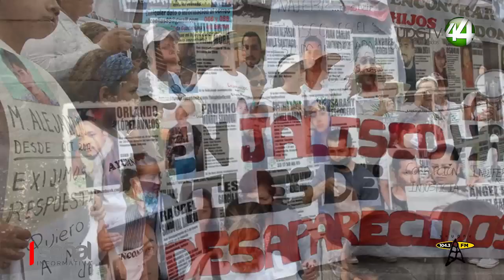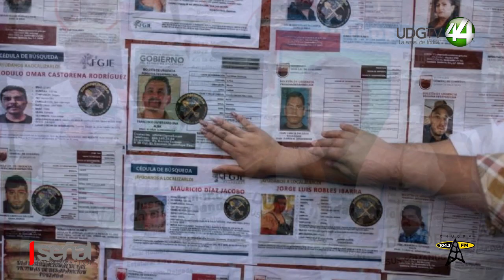Jalisco vive crisis de desaparecidos, son escasos los municipios que no presentan casos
Jalisco vive una crisis de desaparecidos, pues son escasos los municipios en la entidad que no presentan casos.